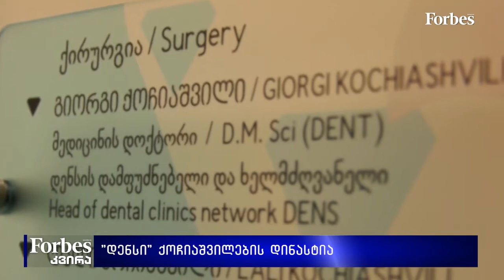საქმიანები - დენსი ქოჩიაშვილების დინასტია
ამ ისტორიის მთავარი გმირი  ოჯახის უფროსი გიორგი ქოჩიაშვილია. მამის დაწყებული და ამოქოქილი საქმე ეამაყებათ ამავე ბიზნესში ჩართულ შვილებს.
ქოჩიაშვილები წარმატებით ავითარებენ ქართულ ბრენდს დენსი.

გიორგი ქოჩიაშვილი - მედიცინის დოქტორი, "დენსი"-ს დამფუძნებელი